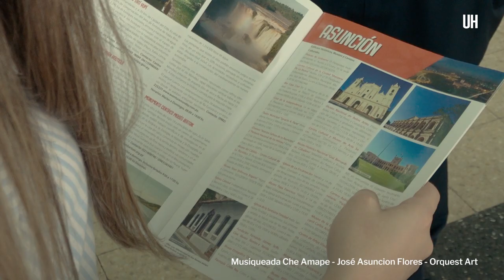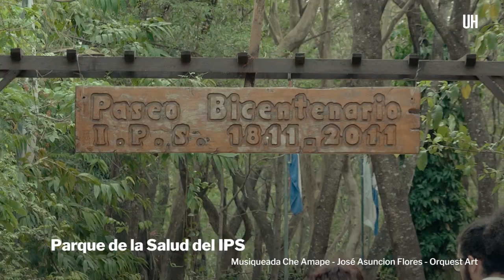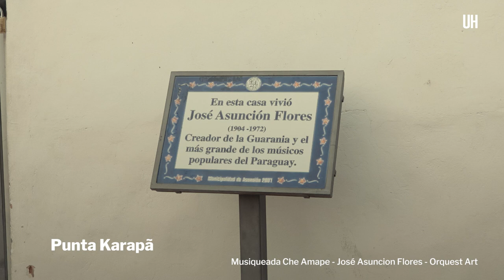Asunción, el corazón que alberga riqueza turística